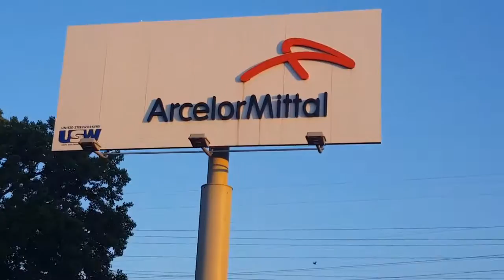ArcelorMittal Burns Harbor Road Show